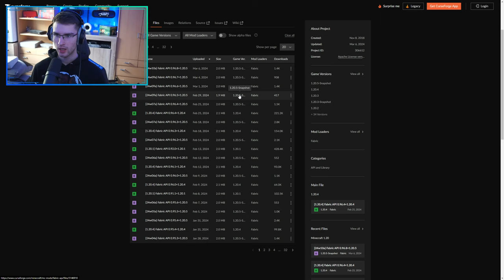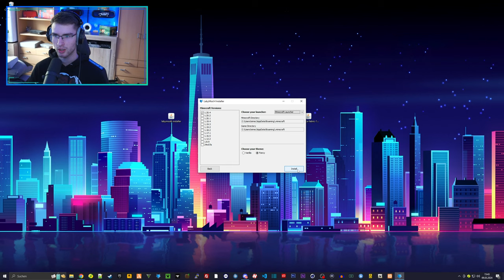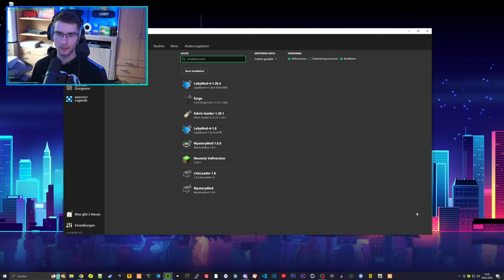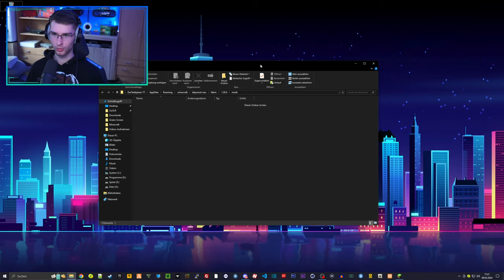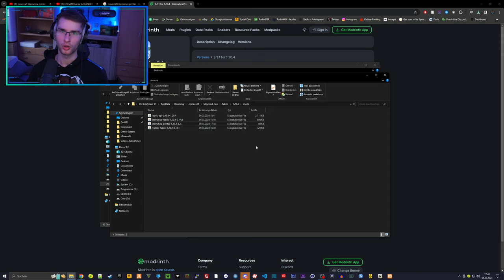Litematica + Drucker 2024 installieren und nutzen ☄️ GrieferGames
▬▬▬▬▬▬▬▬▬▬[ 🎥 Weitere Videos 🎥 ]▬▬▬▬▬▬▬▬▬▬

▬▬▬▬▬▬▬▬▬▬[ 🎥 Weitere Videos 🎥 ]▬▬▬▬▬▬▬▬▬▬

▬▬▬▬▬▬▬▬▬▬[ 🏆 Unterstützung 🏆 ]▬▬▬▬▬▬▬▬▬▬

▬▬▬▬▬▬▬▬▬▬[ 🏆 Unterstützung 🏆 ]▬▬▬▬▬▬▬▬▬▬

▬▬▬▬▬▬▬▬▬▬[ 🎮 Spiel 🎮 ]▬▬▬▬▬▬▬▬▬▬

》Geld verdienen
》Reich werden [...]
》Orbs farmen
》Ankaufbots & Verkaufbots

▬▬▬▬▬▬▬▬▬▬[ 🎮 Spiel 🎮 ]▬▬▬▬▬▬▬▬▬▬

▬▬▬▬▬▬▬▬▬▬[ 🎭 Socialmedia 🎭 ]▬▬▬▬▬▬▬▬▬▬

▬▬▬▬▬▬▬▬▬▬[ 🎭 Socialmedia 🎭 ]▬▬▬▬▬▬▬▬▬▬

▬▬▬▬▬▬▬▬▬▬[ 🎥 Equipment 🎥 ]▬▬▬▬▬▬▬▬▬▬

▬▬▬▬▬▬▬▬▬▬[ 🎥 Equipment 🎥 ]▬▬▬▬▬▬▬▬▬▬